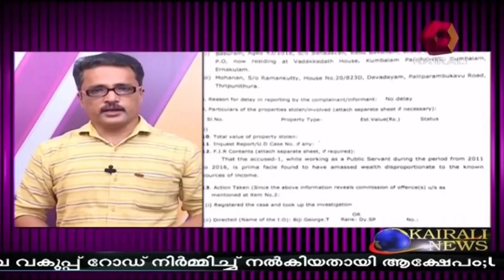Vigilance Inspecting K Babu's 10 Years' Assets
Vigilance is continuing to inspect the 10 years' assets of former minister K Babu.